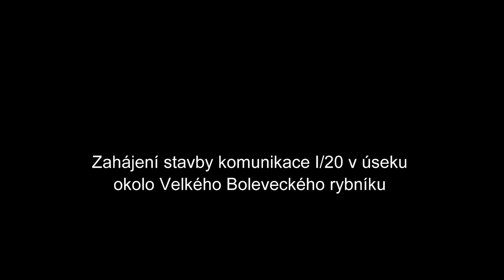Plzeň 2019 - zahájení stavby komunikace I/20 v úseku okolo Velkého Boleveckého rybníku